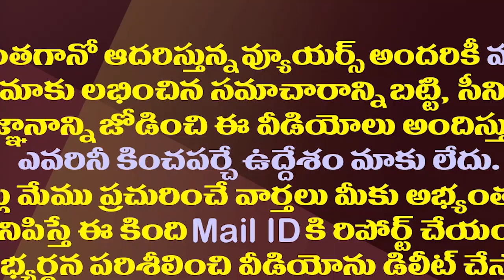ఏపీలో పెగాసస్ ప్రకంపనలు..చంద్రబాబుపై మమతా కోపం అందుకే| Why Mamata Banerjee Is Angry With Chandrababu